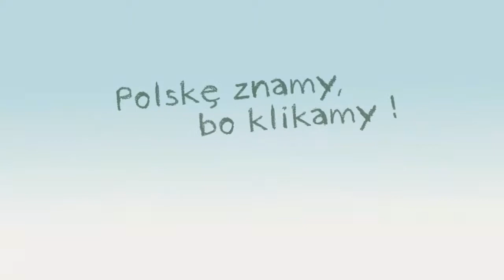ORPEG Otwarta Szkoła long